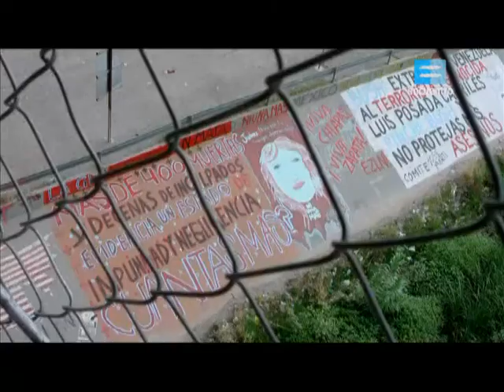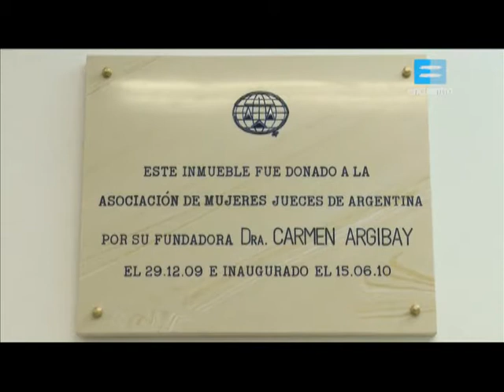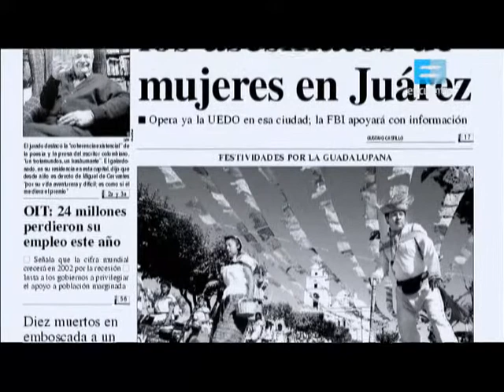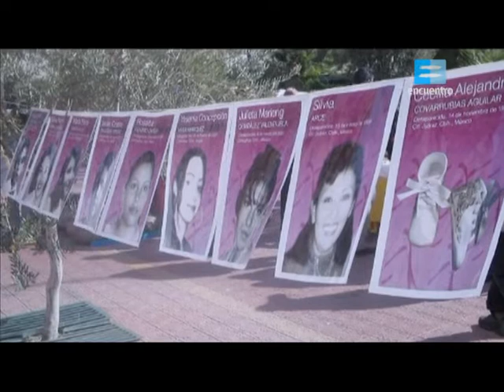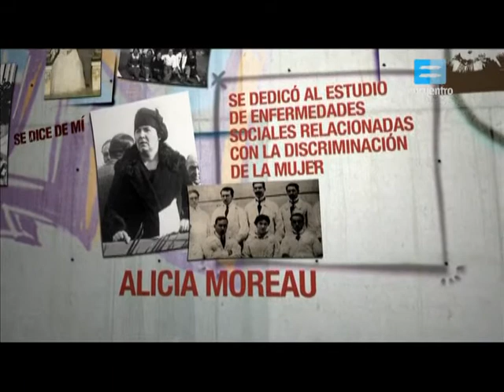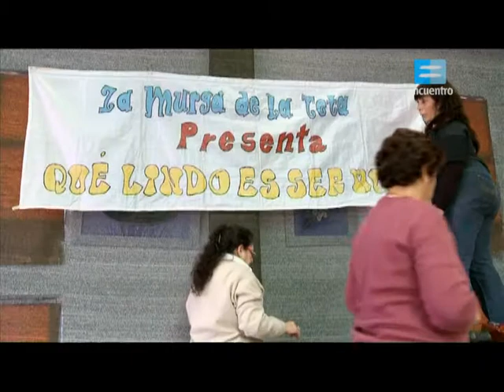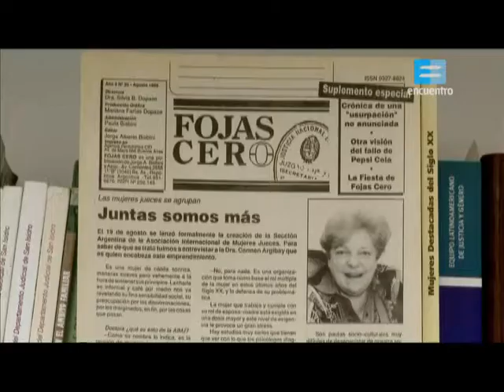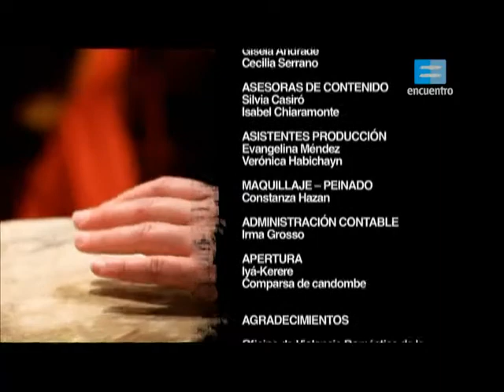Natalia Oreiro presenta "Se dice de mí" - capítulo 9: "Por ser mujer" (Canal Encuentro)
Violencia es una palabra que guarda sentidos sutiles, como el de un pequeño gesto, o evidentes, como la muerte. Constituye un término que siempre conlleva una acción y, en muchos casos, se ejerce contra las mujeres por su condición. Profesionales de distintas áreas profundizan en el tema y explican en qué consiste la Ley de Protección Integral para prevenir, sancionar y erradicar la violencia de género.